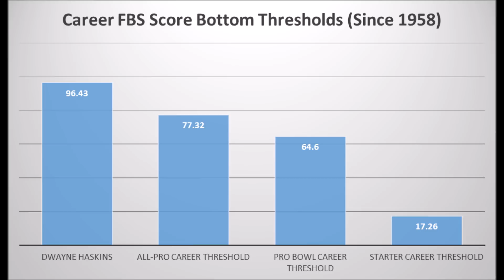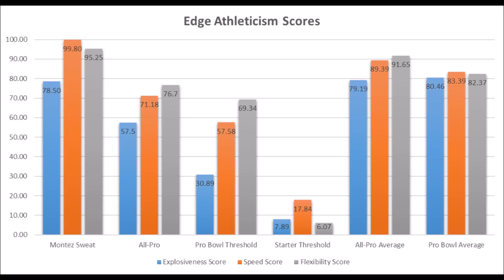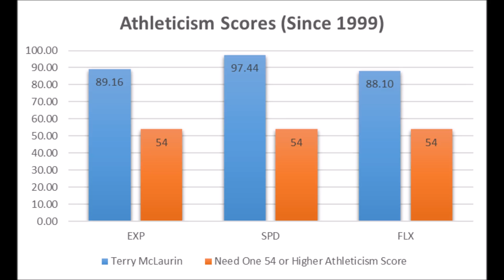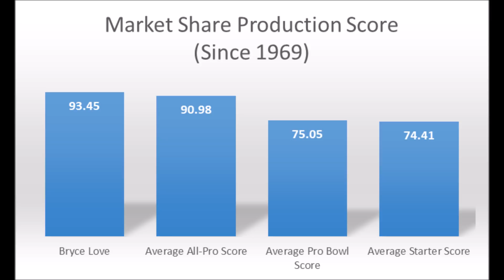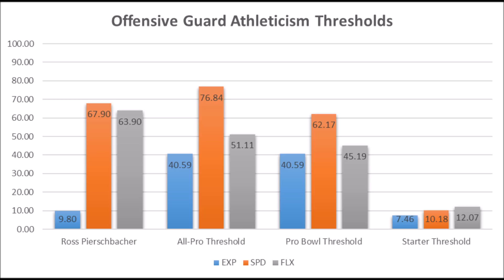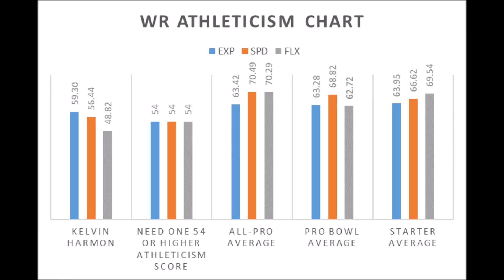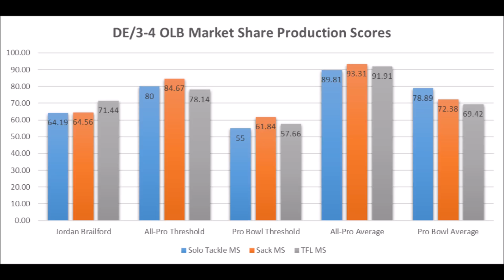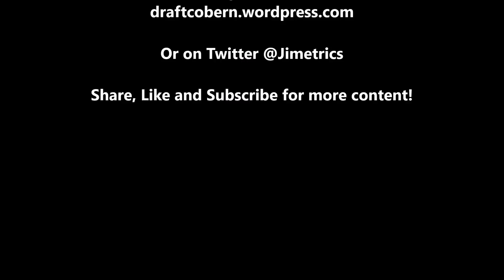Washington Redskins 2019 NFL Draft Analytics Review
A final look at the Washington Redskins 2019 NFL draft class based on analytics.

Artist : Otis McDonald
Title : Not For Nothing
Genre : Hip Hop & Rap
Mood : Funky